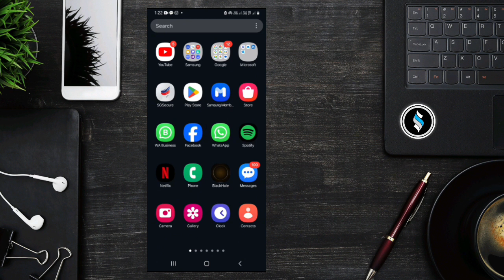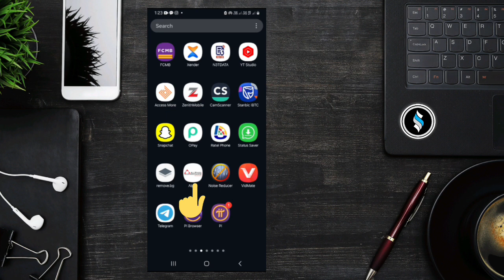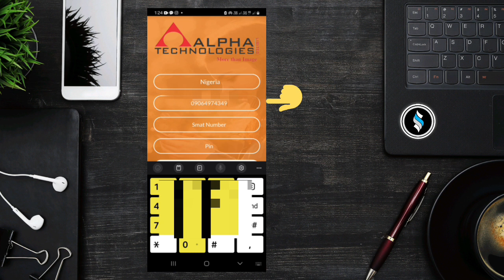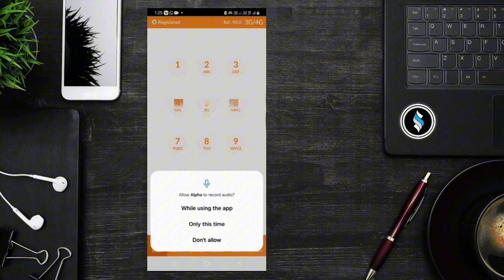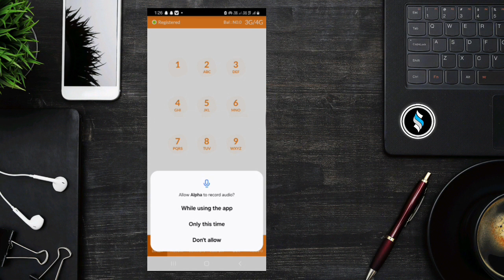Yadda zaka bude alpha call bayan anma register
A wannan video zan koya ma yadda zaka bude alpha call bayan anmaka register.